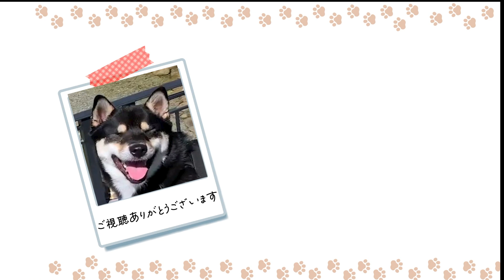生まれてはじめての暑さに敗北した柴犬の子犬Shiba Inu puppy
お天気の良い日にベランダで日向ぼっこを楽しむおふたりさん
暑さ対策にお水も用意しましたが
そのお水を飲むためにつくねは生まれてはじめての床熱体験
テンは流石お兄ちゃんの貫禄を見せつけました